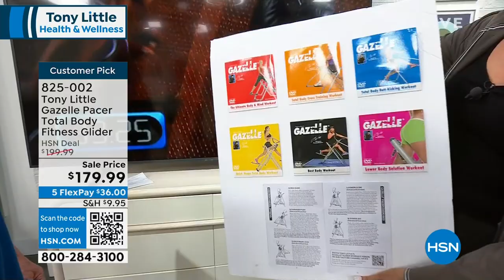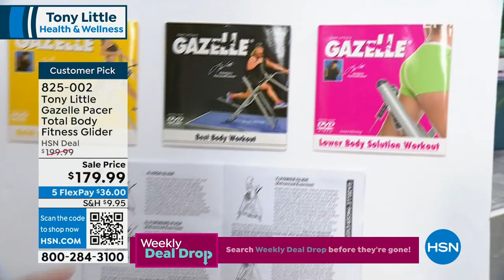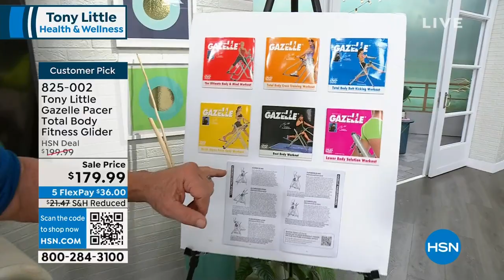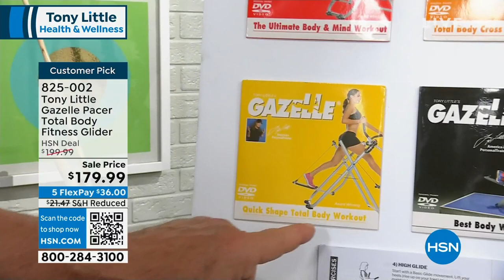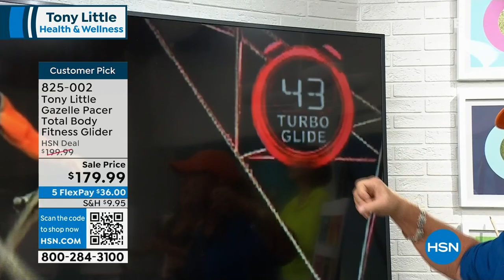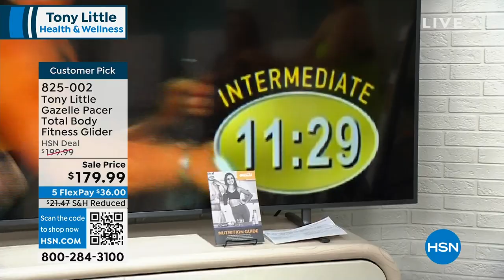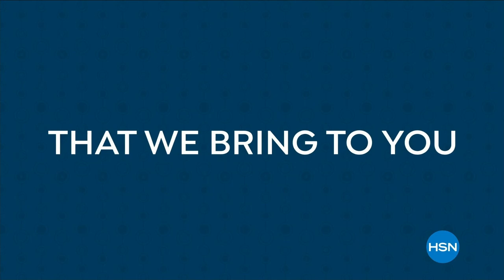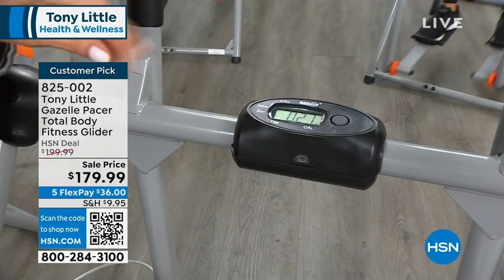HSN | Tony Little Gazelle Fitness 02.12.2024 - 02 PM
Acheive those fitness goals with a Little help! Discover wellness solutions from Tony Little.